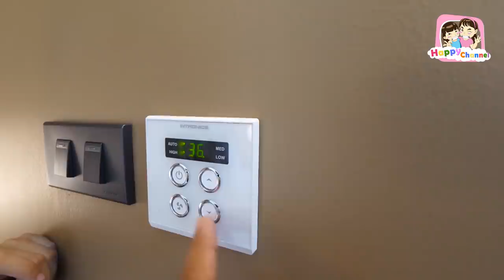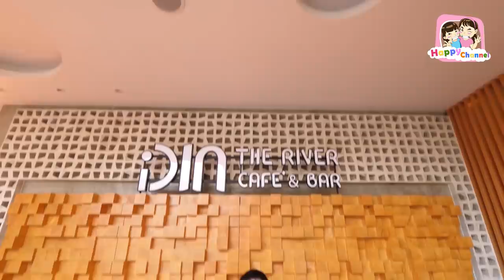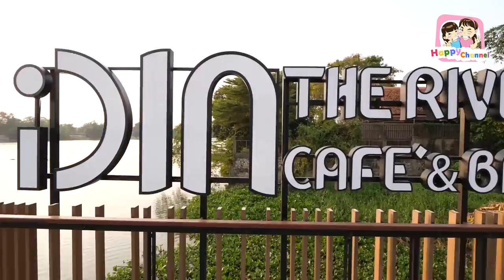ใช้ชีวิต 24 ชม.ที่โรงแรมราชาบุระ กำเนิดศิลป์ถิ่นราชบุรี EP6 พี่ฟิล์ม น้องฟิวส์ Happy Channel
ชวนครอบครัวเดินทางท่องเที่ยวแบบ New Normal "สนุกยกครัว ทัวร์ราชบุรี" สัมผัสเมืองเล็กๆ ใกล้กรุงเทพฯ แปล่งกำเนิดงานศิลป์มากมาย แถมมีโปรโมชั่นดีๆ จากททท.สำนักงานราชบุรีด้วยนะ สามารถเข้าไปดูได้ที่ โปรโมชั่นรับส่วนลดหรือสิทธิพิเศษตามที่กำหนดไว้ในคูปอง "สนุกยกครัว ทัวร์ราชบุรี" ที่ลิ้งค์นี้เลย เที่ยวราชบุรี.com/สนุกยกครัวทัวร์ราชบุรี

ปล. ภายหลังจากใช้สิทธิเเล้ว ณ สถานประกอบการ จะมี Tent Card สำหรับการสแกน QR CODE เพื่อลงชื่อการใช้โปรโมชั่นและลุ้นรับของรางวัลห้องพักโรงแรมจาก ททท. สำนักงานราชบุรี
ประกาศรายชื่อผู้โชคดีที่ได้รับรางวัล Gift Vouchers ห้องพักโรงแรมจังหวัดราชบุรี
ทุกวันที่ 5 ของเดือน  รวม 3 เดือนคือ สิงหาคม - ตุลาคม 2563 ที่ Facebook Fanpage ททท.สำนักงานราชบุรี